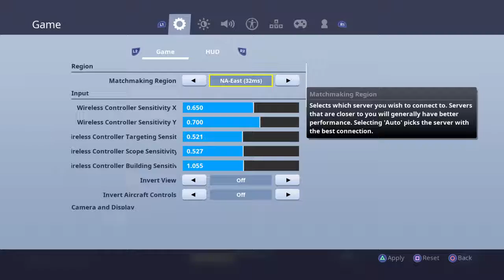Abe345tr live stream